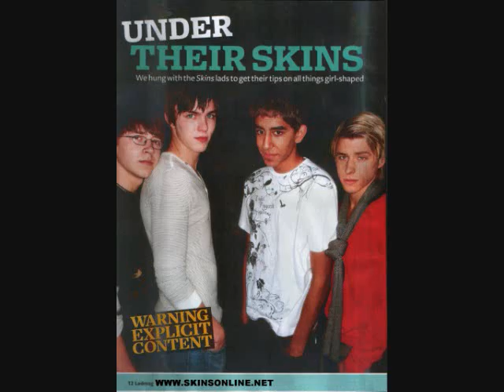SKINS - I'LL FLY BY THE SEAT OF MY PANTS - KING CREOSOTE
SO HERE'S A BUNCH OF PICS FROM THE 1ST AND 2ND SEASON OF SKINS, GREAT SHOW, TO THE SONG I'LL FLY BY THE SEAT OF MY PANTS, I LISTENED TO THIS SONG IN AN EPISODE OF THE SECOND SEASON AND I COULDN'T BELIEVE IS NOT ON YOUTUBE YET SO HERE IT IS :)